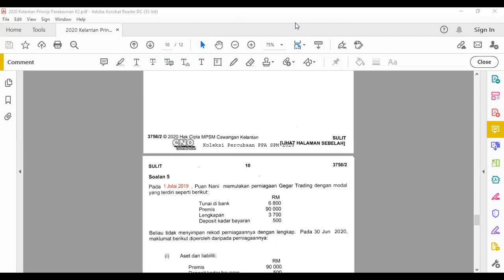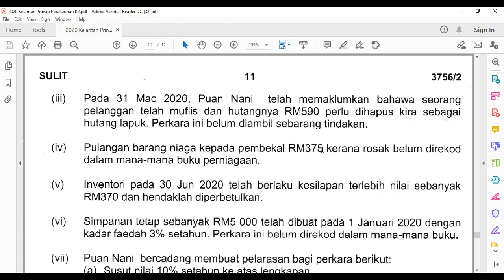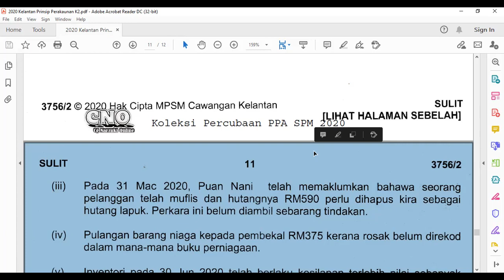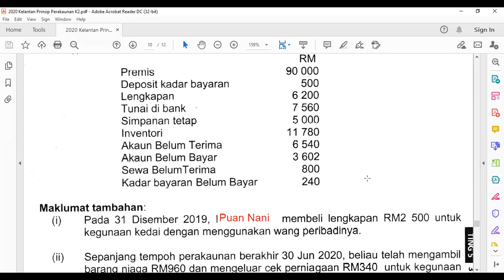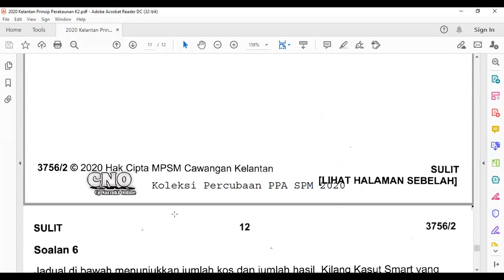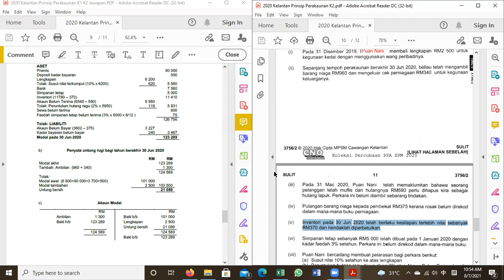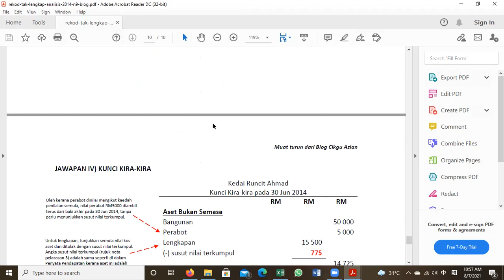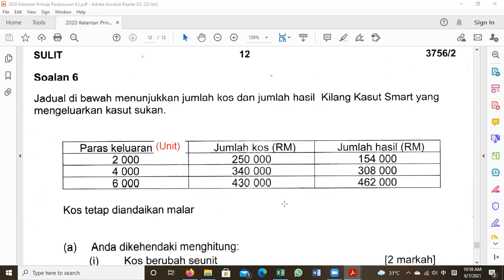F5 AK 20210807 Session 1